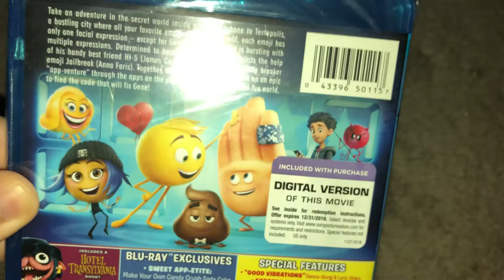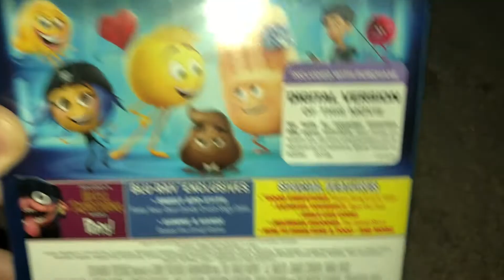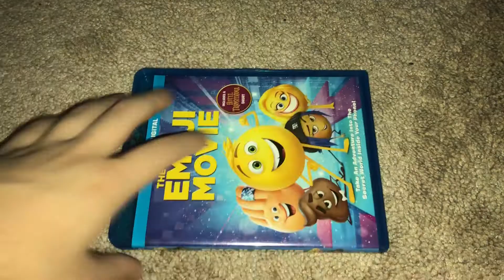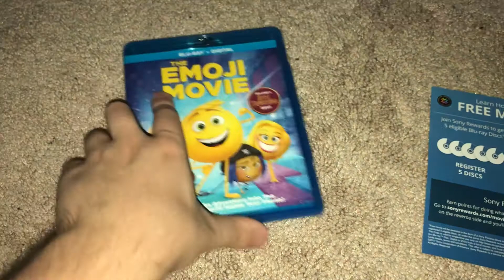The Emoji Movie Blu-ray Unboxing